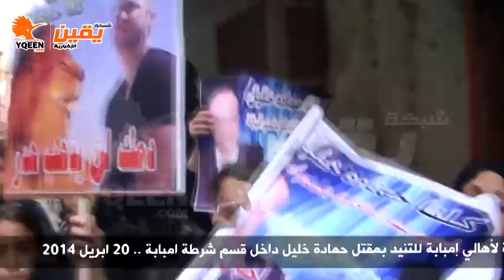يقين | تصريحات اهالي امبابة عن حمادة خليل شهيد الغدر